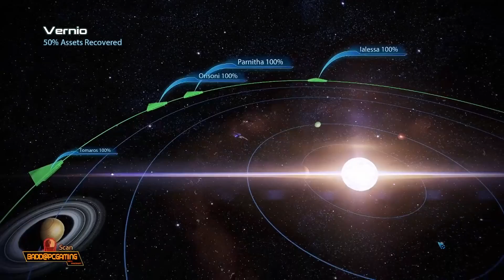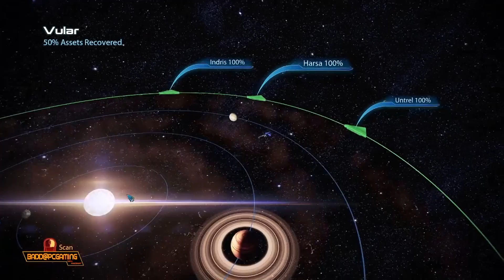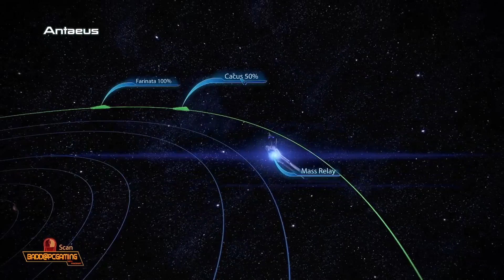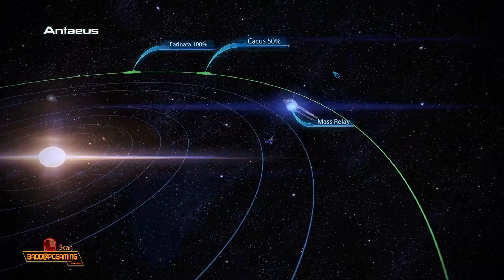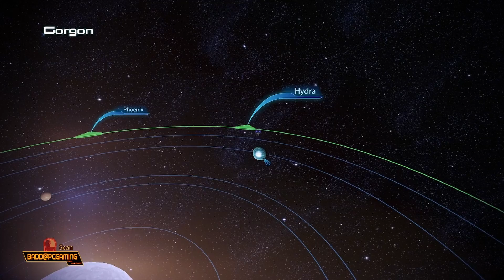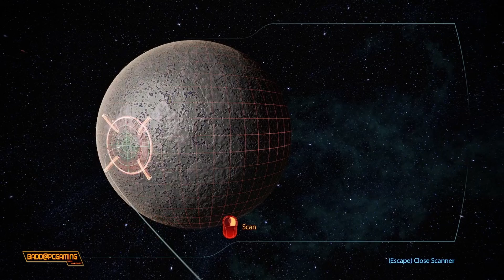Mass Effect 3 Legendary Edition - Citadel Catch-up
The Content of this video and Channel are meant for ages 18 and older. (Frequent Bad Language)